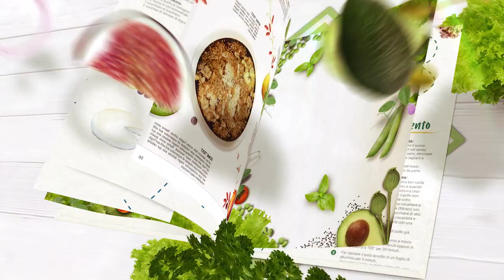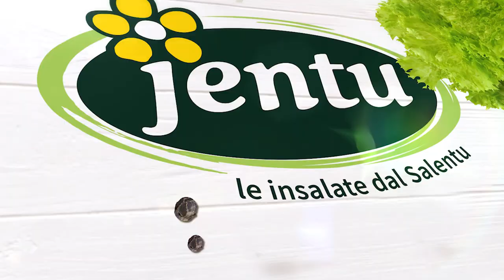Vellutata di castagne e salvia